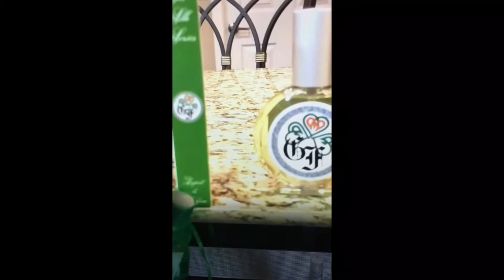Gallagher Fragrance Winner